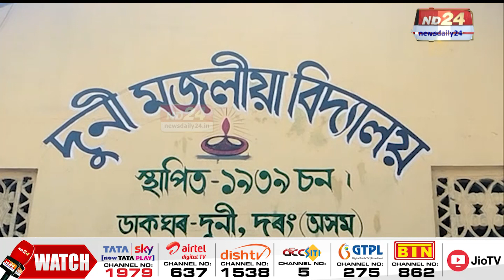ছাত্ৰীক নির্যাতনৰ অভিযোগত শিক্ষকক গণপ্ৰহাৰ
মাৰিছে আৰু মাৰিছে! চেণ্ডেল, চকী যি পাইছে তাকেই লৈছে, কোনোৱে এৰা নাই। ছাত্ৰীক নির্যাতনৰ অভিযোগত  ছিপাঝাৰৰ দুনীৰ শিক্ষক হিৰণ্য চহৰীয়া পৰিছে ৰাইজৰ ৰোষত।